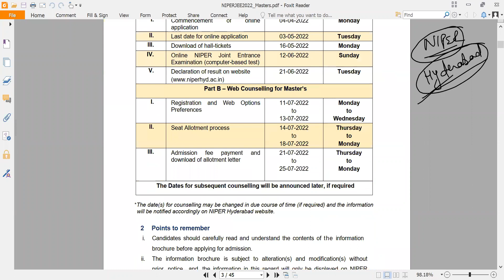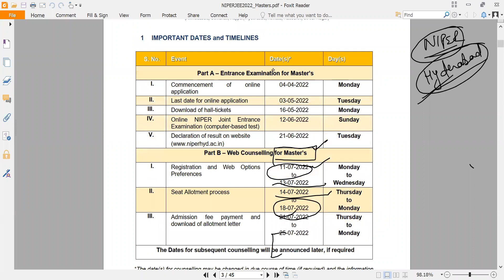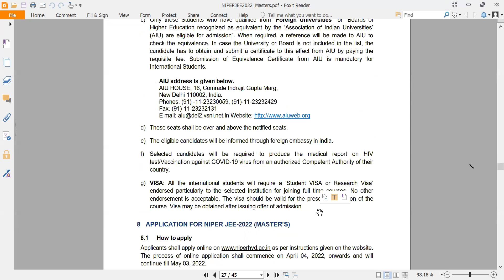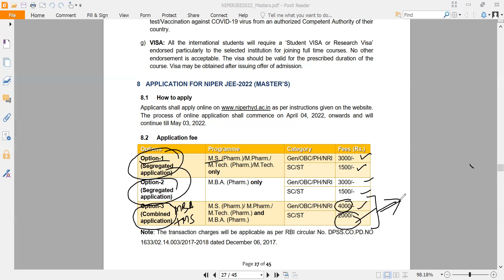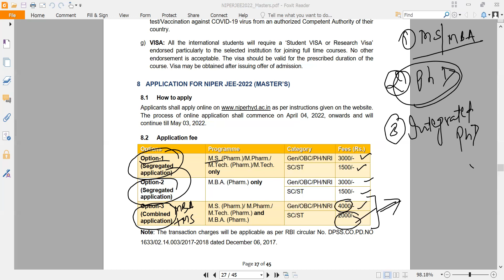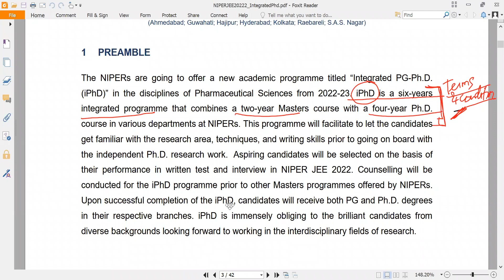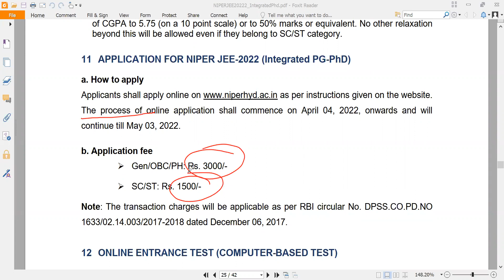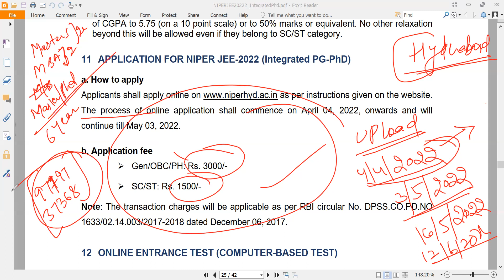NIPER JEE 2022 INFORMATION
Application will start from 4th April 2022 to 3rd May 2022 and paper will be conducted by NIPER Hyderabad and will be on 12 June 2022.